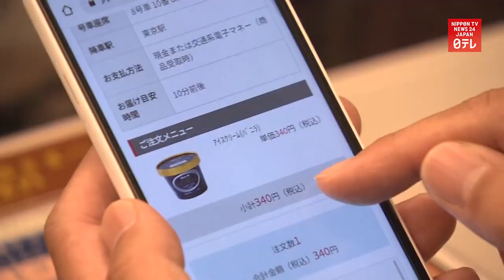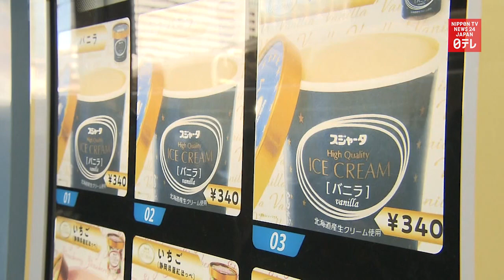Food cart service on Tokaido shinkansen trains to end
Passengers on the Tokaido shinkansen bullet trains will no longer be able to purchase food and drinks from carts on board starting November 1.